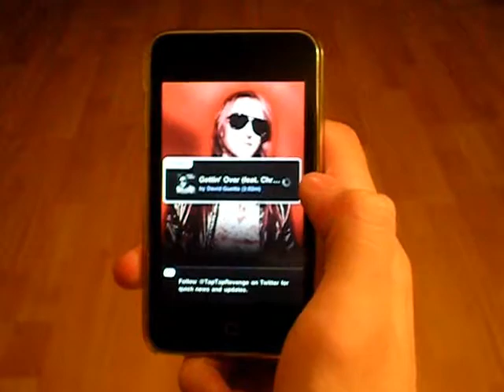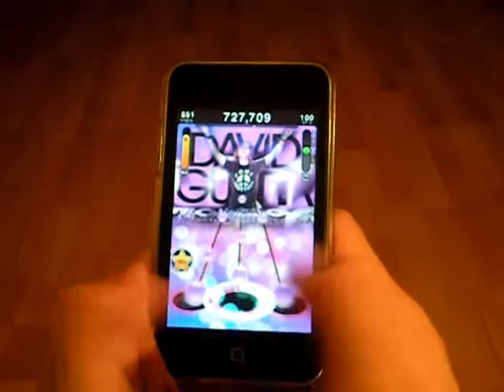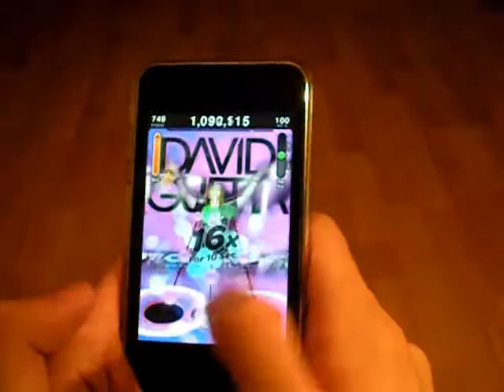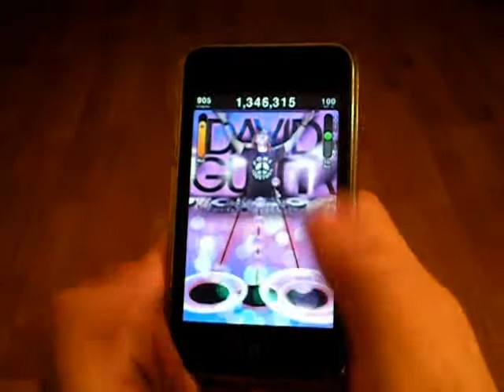Gettin' Over - Tap Tap Revenge 3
As Requested, Gettin' Over by David Guetta.

Paid Track: Yes (David Guetta Track Pack, US $0.99)
Difficulty Level: Hard
Difficulty: 6/10